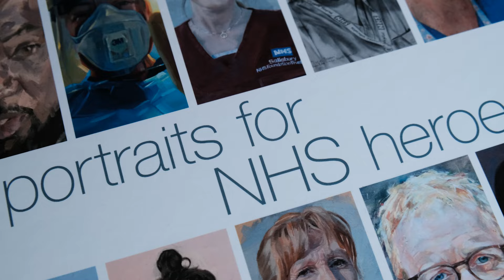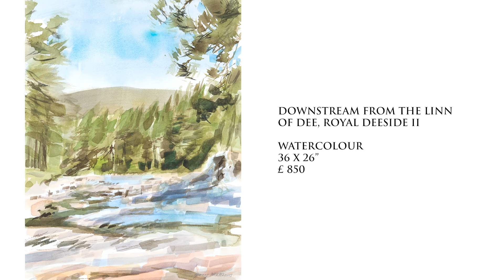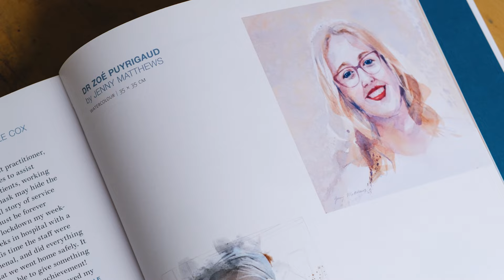Jenny Matthews: The Art of Happiness | "Meet the Artist" Series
Dive into the colourful world of Jenny Matthews, an award-winning watercolour artist, in this exclusive "Meet the Artist" series episode. From her early recognition of a passion for art to her acclaimed floral watercolours, Jenny's journey is a testament to the joy and vibrancy art can bring into our lives.

Filmed in Jenny’s own studio, this intimate interview unveils the inspirations behind her luminous work, her explorations into portraiture, and the personal stories that have shaped her artistic path. Experience the serenity and inspiration of her studio space, where every painting tells a story of growth, beauty, and the perpetual spring of creativity.

🌸 What you’ll discover in this episode:

The early beginnings of Jenny's artistic journey and her love for watercolour.
Insights into Jenny’s creative process and how she brings her stunning floral compositions to life.

Jenny’s recent venture into portraiture and how it’s broadening her artistic horizons.

The influence of gardening and nature on her work, adding depth and vibrancy to her celebrated pieces.

If you’re enchanted by the intersection of nature and art, or if you’re simply seeking a dose of artistic inspiration, Jenny’s story will captivate and motivate. Her dedication to her craft not only highlights the beauty of the natural world but also showcases the profound happiness that can be found in following one’s passion.

👉 Watch now and let Jenny Matthews inspire your next creative endeavour.